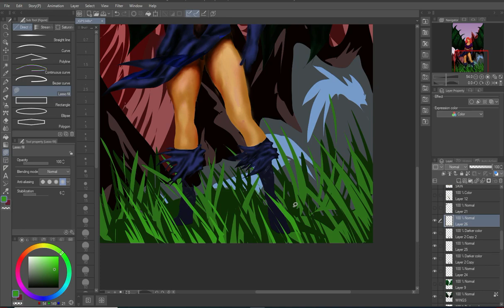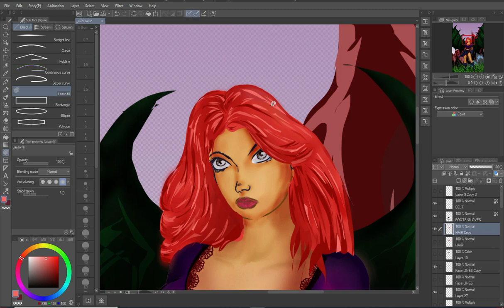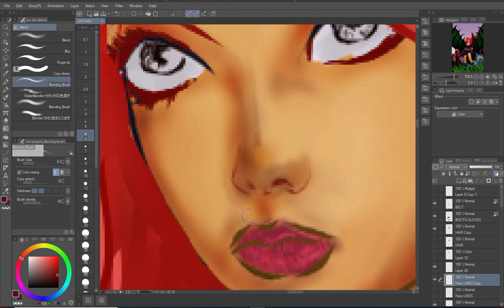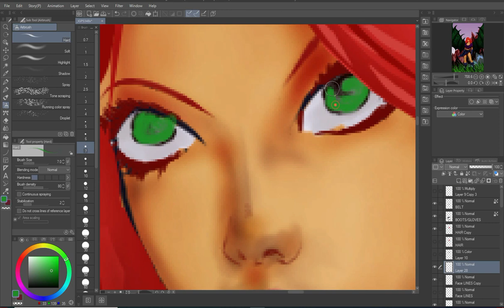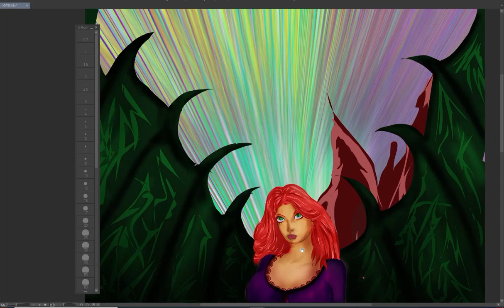Episode 6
Final Episode of my First Speed Paint Series